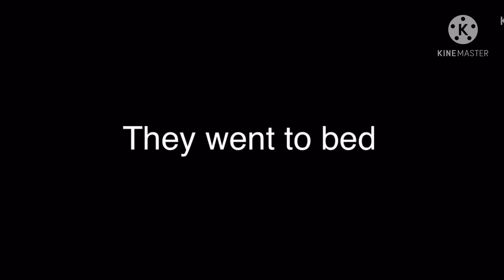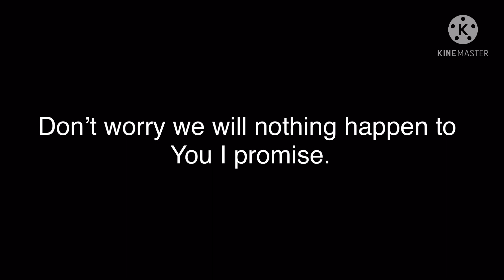Me babysitting Pump and skid | pt 2 | Sad warning and Lovley ending